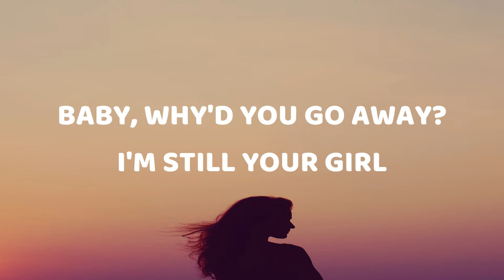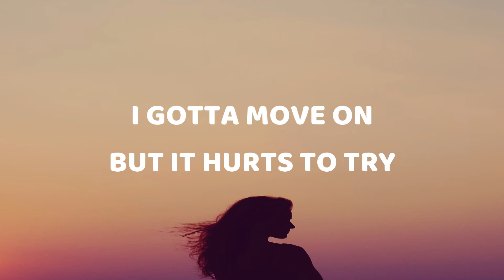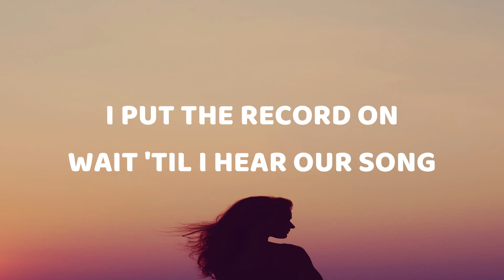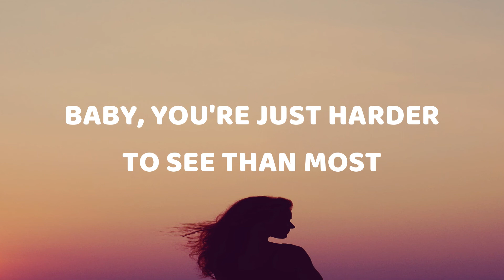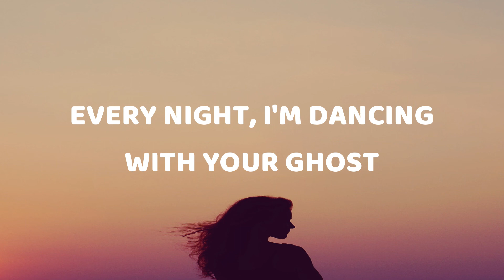DANCING WITH YOUR GHOST - Sasha Sloan | Lyrics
🎵 Lyrics
[Verse 1]

[Verse 2]
Never got the chance
To say your last goodbye